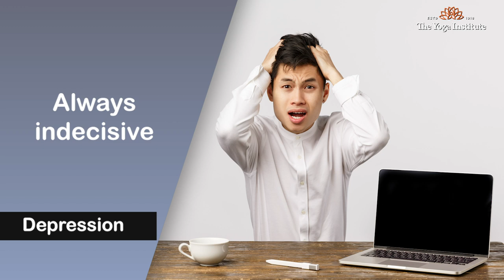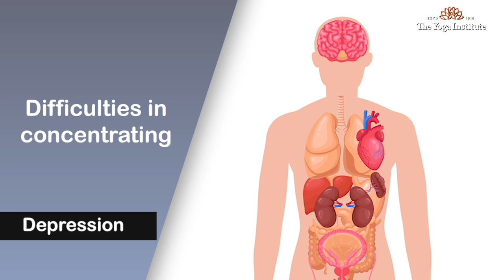Mental Health || Am I Depressed or Just Sad?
Depression has become a clique and overly used term among today’s youth. But are you depressed for really or are you just sad?
In this video Dr. Hansaji Yogendra explains the difference between depression and sadness. You will also learn how to overcome strong emotions that lead to such feelings.